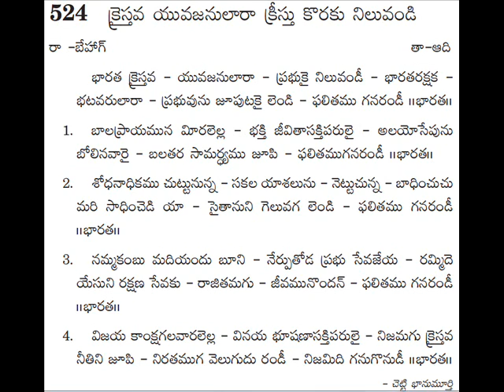524 - bharata kraistava -- andhra kraistava keertanalu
andhra kraistava keertanalu - 524 bharata kraistava yuvajanulaara song